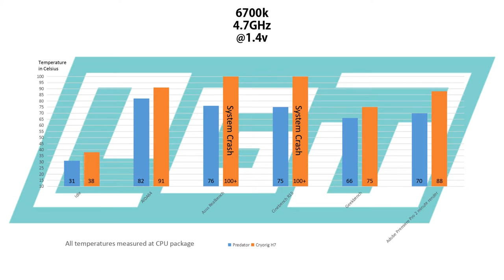EKWB Predator 360 review- Is it worth your money? Spoiler: IT IS! Best AIO ever!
Today we will take a look at the EKWB Predator 360 custom all-in-one liquid cooler. Is this worth your money? Spoiler: It most definitely is! In this video, we will install the Predator in my Phanteks Enthoo Pro M Acrylic, as well as take a look at temperatures and fan noise. We will compare this liquid cooler to a mainstream air-cooler (Cryorig H7), and show you why this is what you should consider the next time you are looking for a CPU cooler.

GEAR/SOFTWARE:
-Nikon D3300
-Nikon 18-55 f/3.5
-Nikon 55-200 f/4.0
-Nikon 35 f/1.8
-Imorden 40" ball bearing slider
-Magnus VT-4000
-Safstar Photography soft boxes
-MagicLight Bluetooth smart bulbs
-Blue Snowball iCE microphone
-Neewer microphone boom arm
-Adobe Premiere Pro
-Audacity
-Voicemeter